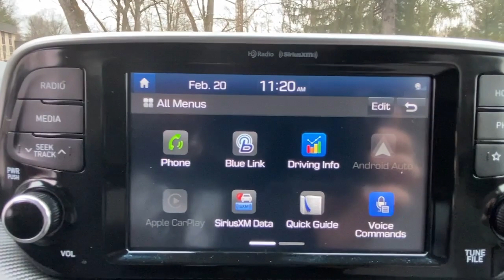2020 Hyundai Tucson Stamford, Greenwich, Norwalk, Darien, Fairfield, CT H21080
Black Noir Pearl Used 2020 Hyundai Tucson Value AWD available in Stamford, Connecticut at Stamford Hyundai. Servicing the Greenwich, Norwalk, Darien, Fairfield, CT area.

Stamford Hyundai
85 Magee Ave

CARFAX 1-Owner, Excellent Condition, Hyundai Certified, LOW MILES - 12,346! EPA 25 MPG Hwy/22 MPG City! Heated Seats, Cross-Traffic Alert, Smart Device Integration, Remote Engine Start, Onboard Communications System, iPod/MP3 Input SEE MORE!br /br /KEY FEATURES INCLUDEbr /All Wheel Drive, Heated Driver Seat, Back-Up Camera, Satellite Radio, iPod/MP3 Input, Onboard Communications System, Aluminum Wheels, Remote Engine Start, Smart Device Integration, Cross-Traffic Alert, Blind Spot Monitor, Brake Actuated Limited Slip Differential, Lane Keeping Assist, Apple CarPlay, Heated Seats. Rear Spoiler, MP3 Player, Keyless Entry, Privacy Glass, Steering Wheel Controls. br /br /OPTION PACKAGESbr /TOW HITCH For towing up to 1,500lbs. Local Trade-In, Financing Available CARFAX 1-Owner 173-point mechanical, safety and appearance inspection by Hyundai-certified technicians, Rental car reimbursement provided during covered repairs, 10-Year/ 100,000 mile Powertrain Limited Warranty, 10-Year/ 100,000 mile Powertrain Limited Warranty, Hyundai Certified Used Vehicles carry the remainder 5-year/60,000-mile New Vehicle Limited Warranty, Roadside Assistance includes towing, jump starts br /br /OUR OFFERINGSbr /Stamford Hyundai is a digital, interactive dealership that is the Hyundai Eastern Region #1 service satisfaction Hyundai Dealer in the district two years running. We believe in transparency for our clients and feel that when our customers are educated about their purchase from availability, total brand value and finance options it is easy to say Yes to Hyundai. Combine this with our exceptional customer service and convenient online purchase process; it is easy to say Yes to Stamford Hyundai! br /br /Mileage may be higher due to test drives or if vehicle is/was a loaner vehicle. Horsepower calculations based on trim engine configuration. Fuel economy calculations based on original manufacturer data for trim engine configuration. Please confirm the accuracy of the included equipment by calling us prior to purchase. br /